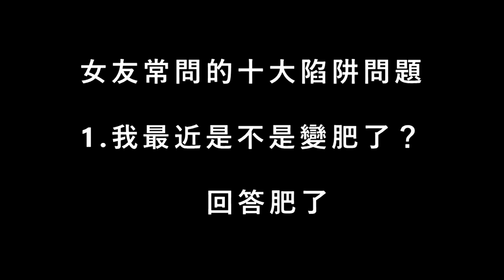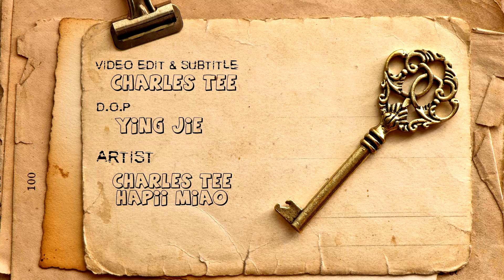女友十大陷阱問題，無論怎樣回答都是錯的。。你們被問過嗎？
【女友十大陷阱問題】
女朋友最愛就是問這些陷阱問題，
先讓你看看到底你交往後女友會問你一些什麼很難回答的問題
趕快先想解決問題吧

我更新影片哦！